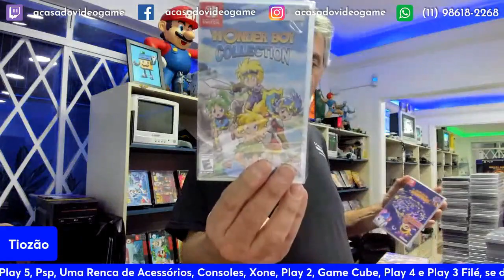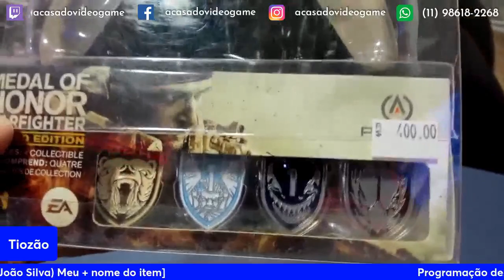TIOZÃO APARECEU COM VÁRIOS CONTROLES SUPER RAROS 😬